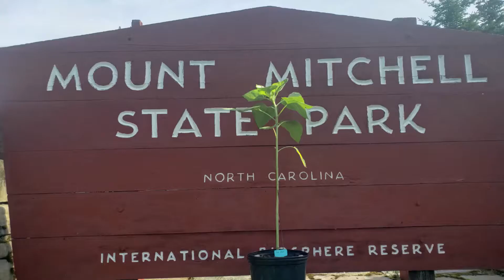Leigh Ann sunflower adventures in WNC Appalachia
An enjoyable adventure for sunflower Leigh Ann in Western NC along the Blue ridge parkway:)